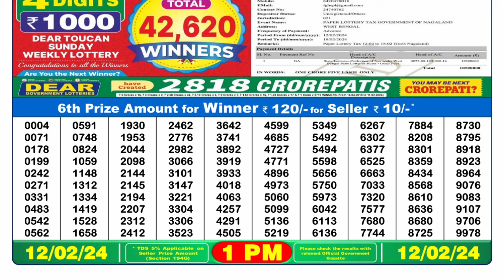Nagaland Lottery Sambad Live 1pm 12.02.24